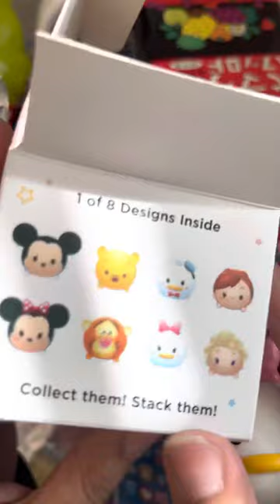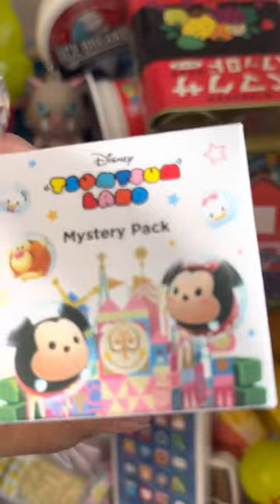🎄Disney TSUM TSUM Mystery Pack 🍭🍭 Very Yummy Candy with Fant Flyer 🍭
candyopeningvideo Tsum Tsum Mystery Pack